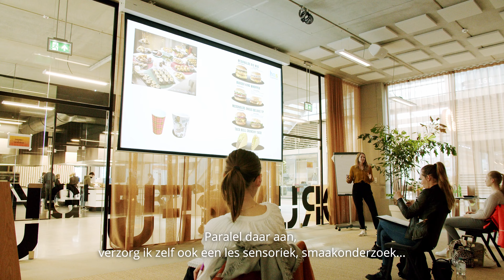Praktijkles Healthy Living - HAS Hogeschool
HAS Hogeschool docent Kelly Neessen neemt je mee tijdens een praktijkles bij Villa Flora in Venlo waar onze Healthy Living studenten aan de slag gaan als productontwikkelaars.
Meer weten over de HAS Hogeschool hbo bachelor opleiding Healthy Living in Venlo?